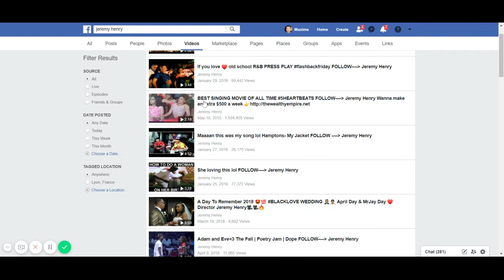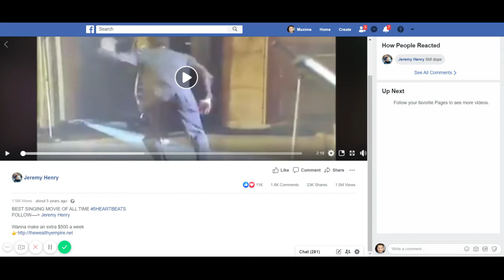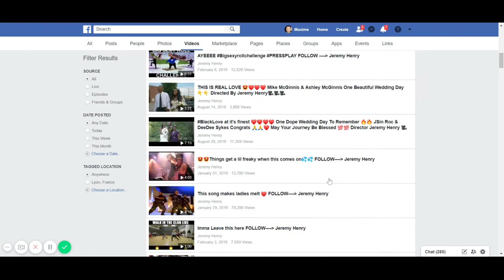Lancer une vidéo virale sur Facebook